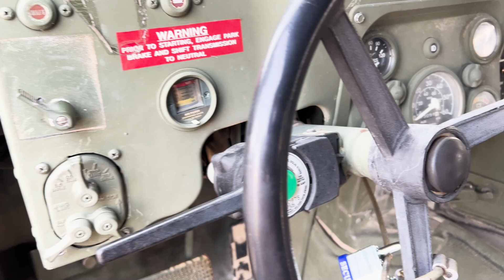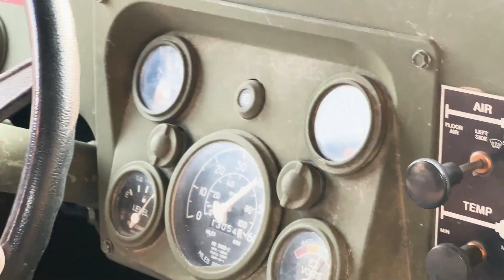LAWYERS HUMVEE ADVENTURE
Some people like fun stuff and some people like interesting stuff - in this video we document an owner of the refurbished military vehicle talking about it and showing it to us.